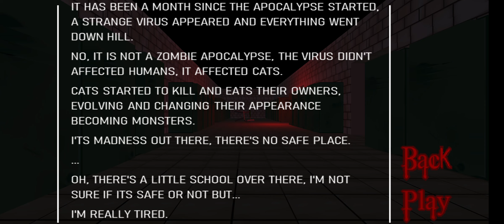Gorefield must die - Gameplay Walkthrough Part 1 (Android,iOS)